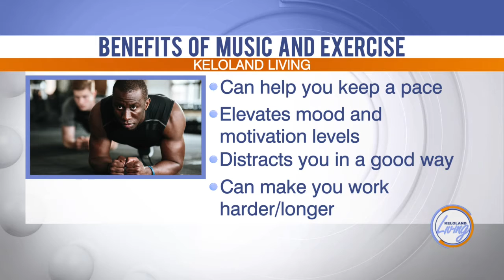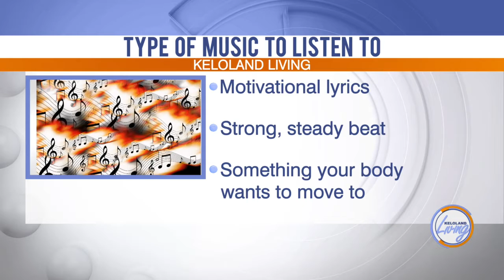KELOLAND Living: How music impacts physical activity